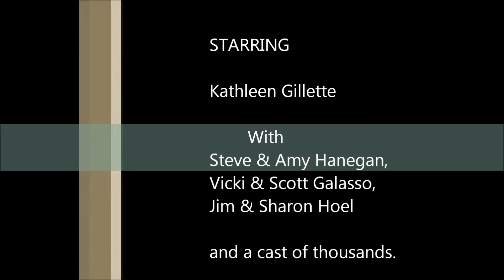Thanksgiving! 2010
Thanksgiving at the home of Steve and Amy Hanegan